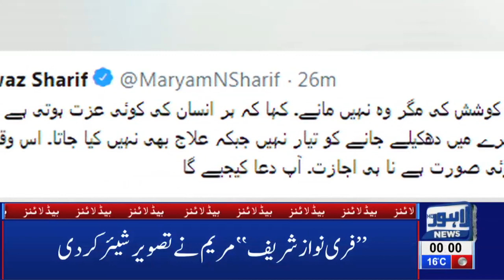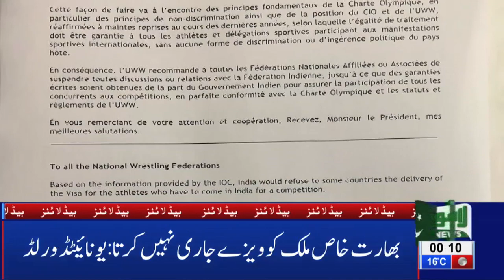12 AM Headlines Lahore News HD – 6th March 2019